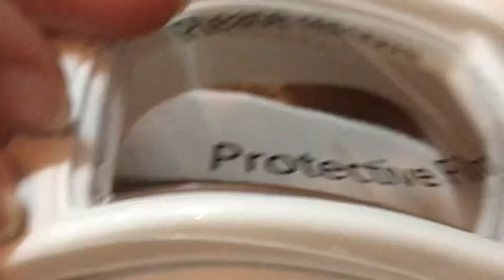Snorkel Set by:Badfish DiveGear/Package arrived safe thank you LBC.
Thanks LBC for the save and swift arrival of our parcel.

Snorkel set from: Badfish DuveGear

Snorkel set from: Badfish DiveGear.

Link this Product